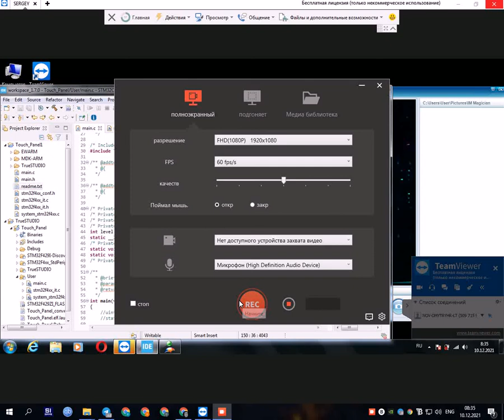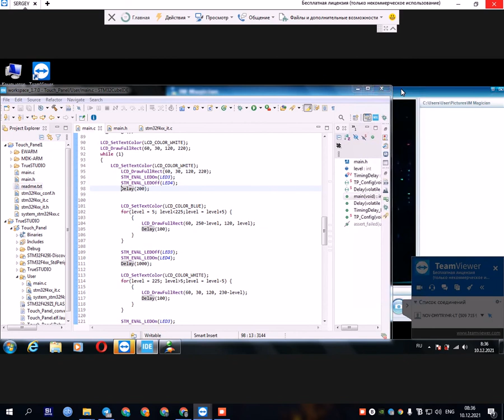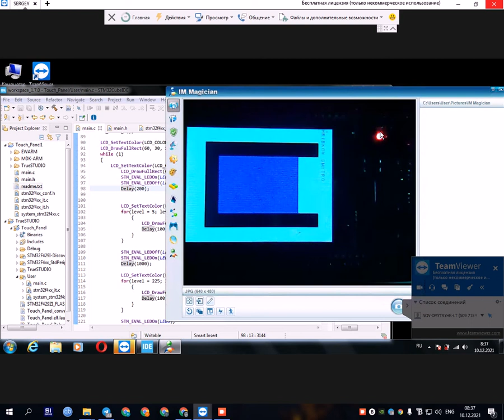Курсовой Грибков АИ 182